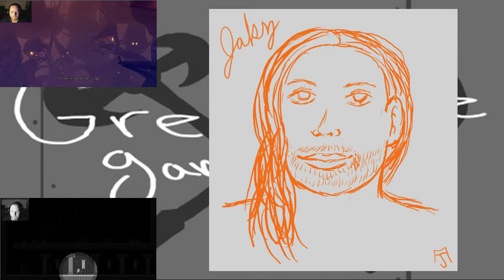Karmaflow #2 - The Conductor and His Muse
The encounter between the two titans of this world. The Dissonance wants to destroy all. I refuse to let it.